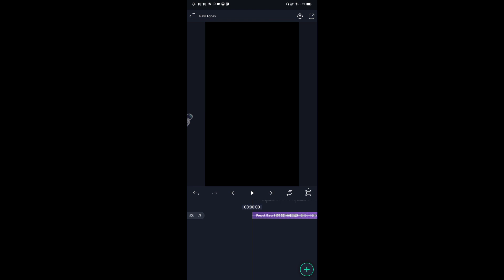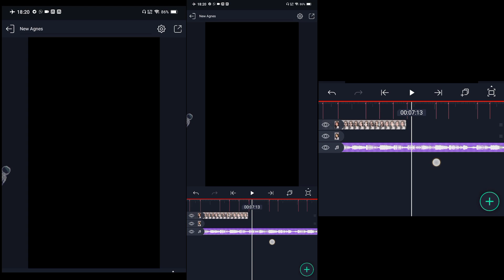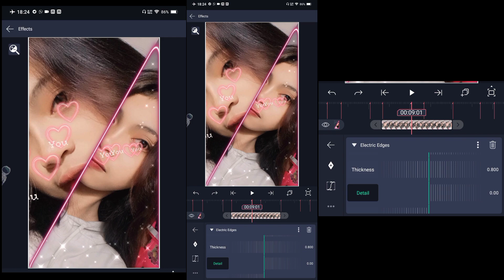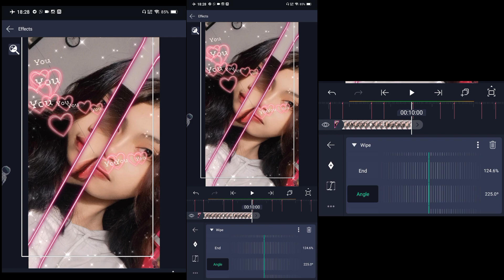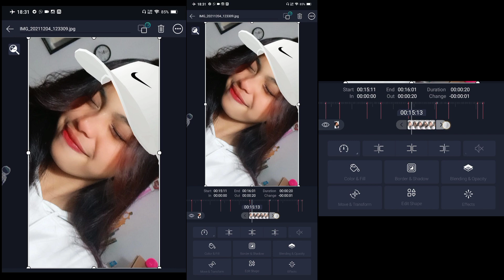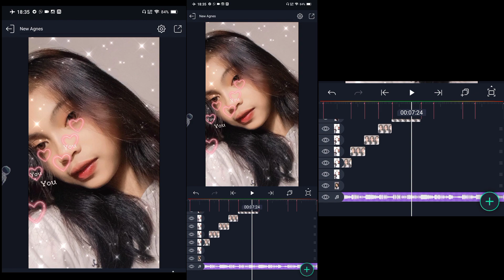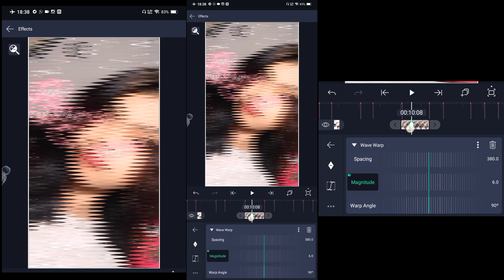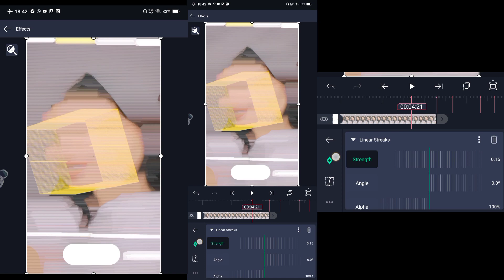Tutorial Jedag Jedug Alight Motion dj pusing pala barbie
Ok pada video kali ini gw akan share tutorial cara membuat pidio jedag jedug di aplikasi Alight Motion menggunakan lagu DJ Pusing Pala Barbie.

Mentahan Teks : -

Detik beat :

04:21
05:09
05:20
06:10
06:20
07:00
07:10
08:01
08:10
09:01
09:10
10:01
10:21
11:01
11:21
12:01
12:11
12:21
13:11
13:21
14:11
14:21
15:11
16:01
16:10
17:01
17:05